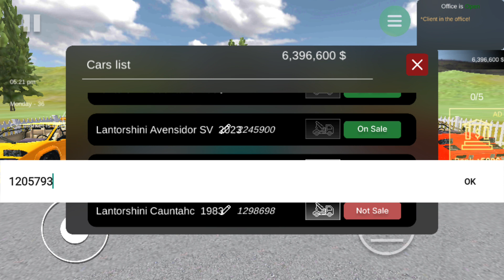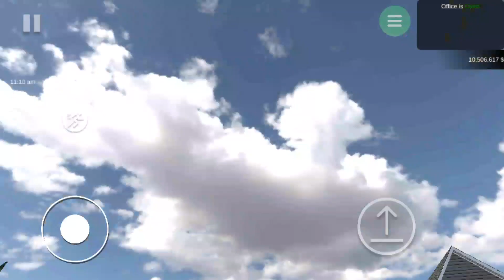Finally I Bought A Luxury House👑 On Car For Sale Simulator 2023 Android 🔥